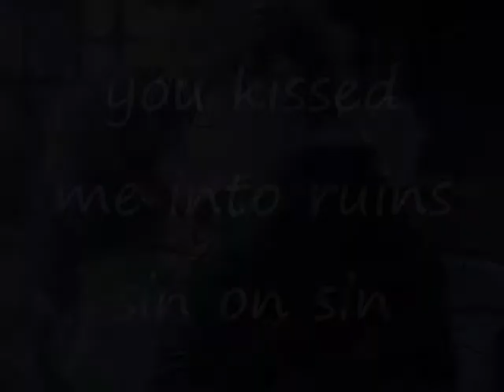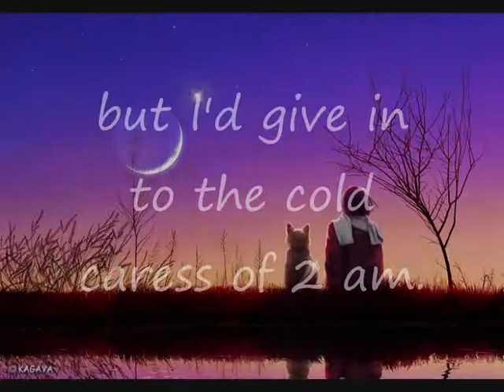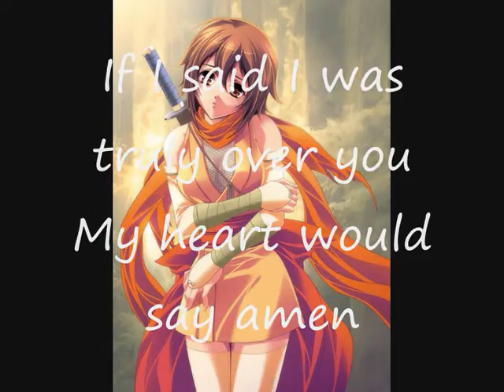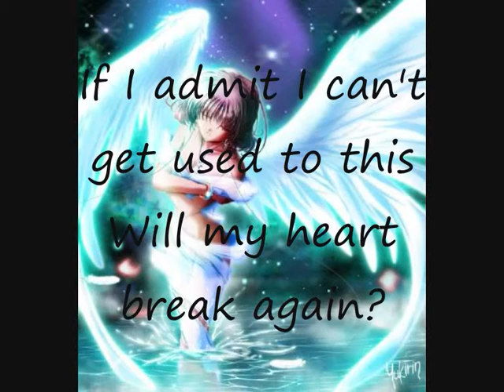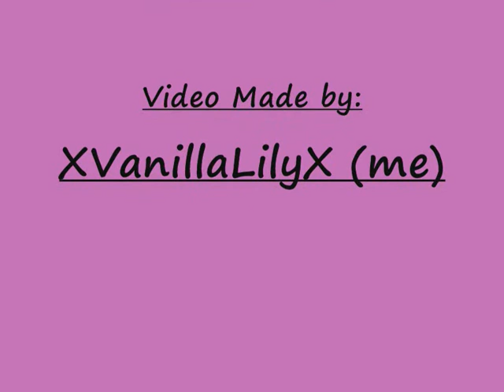Alexz Johnson 2 AM + Lyrics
I really love this song! Alexz ftw!!